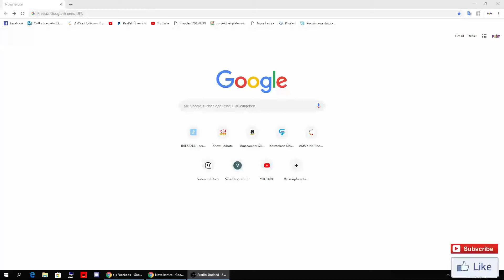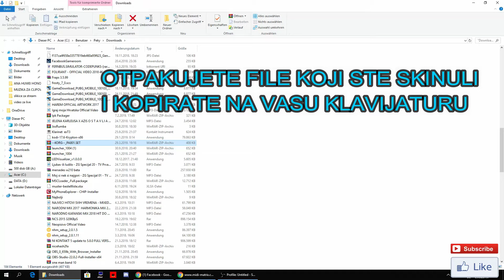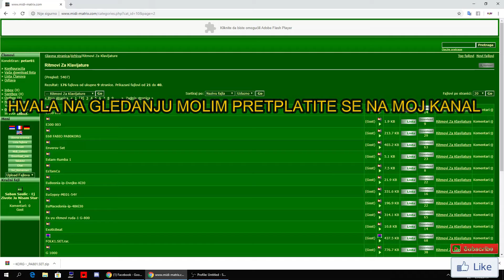KAKO SKINUTI RITMOVE ZA SVE KLAVIJATURE